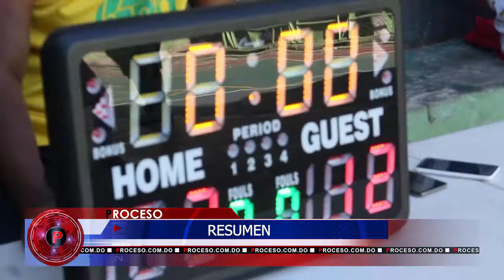RESUMEN NOTICIAS 10 02 2019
Resumen de las Noticias Nacionales